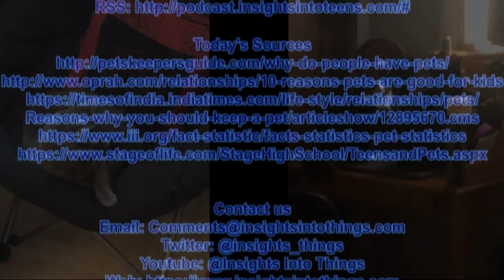Insights Into Teens: Episode 13 Pets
This week we explore the wonders, benefits and rewards of the furry, feathered and scaled members of the family folks refer to as our pets. We look at reasons why people keep pets, the benefits teens gain from their pets and the health benefits we all get from our pets. We'll also take a look at some interesting statistics on pets to better understand their impact on us and then we'll introduce you to our pets. Another great podcast!